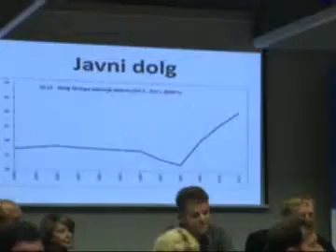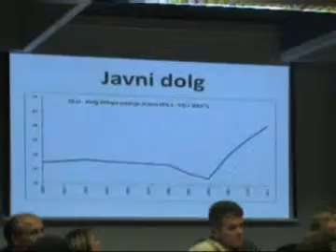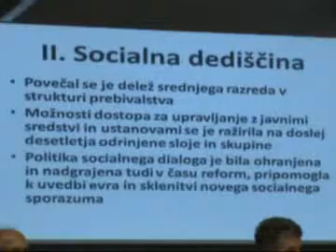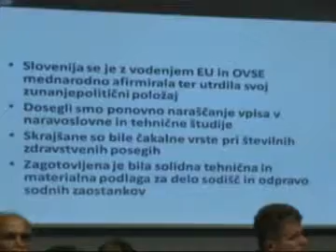Janez Jansa govor2 1